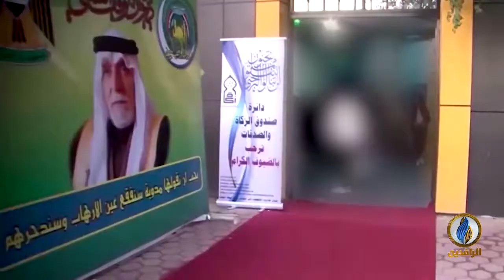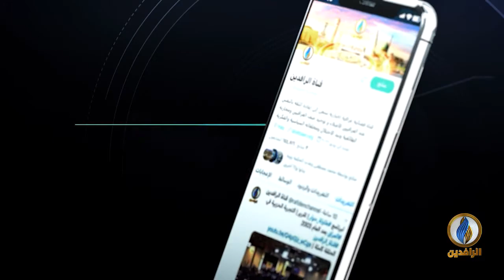طاولة_حوار | الفساد المالي في المؤسسات الدينية في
ضيوف الحلقة:
د. ثامر العلواني - هيئة علماء المسلمين في العراق
تقديم
ماجد الجميلي